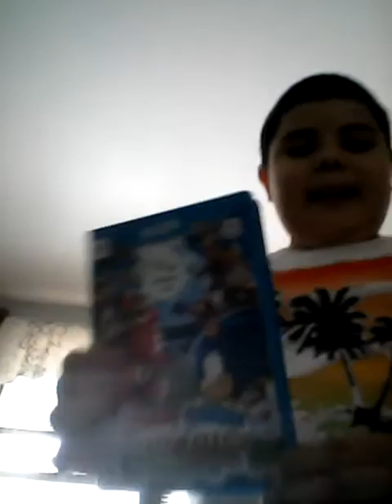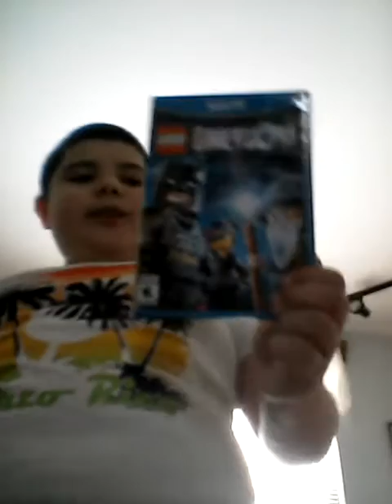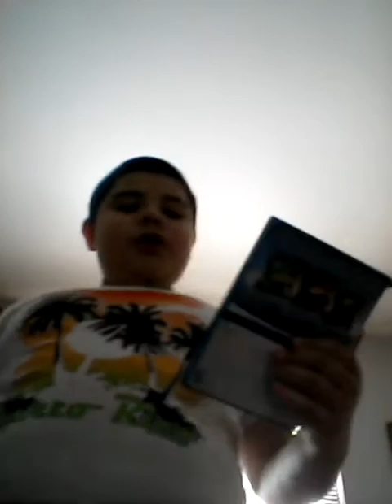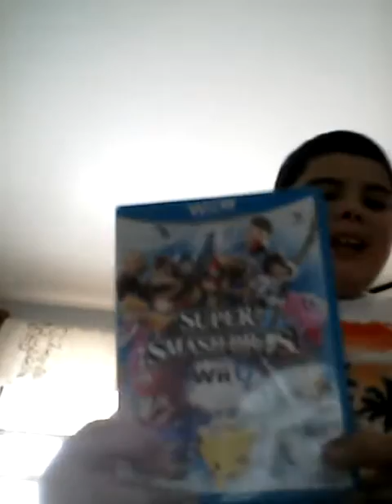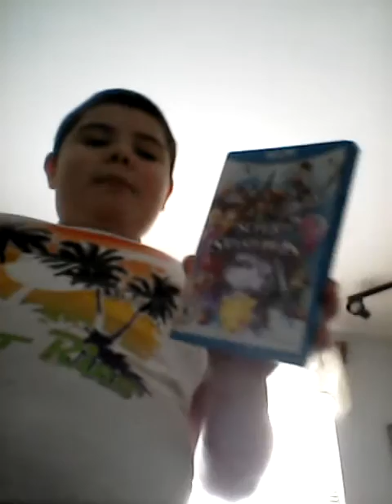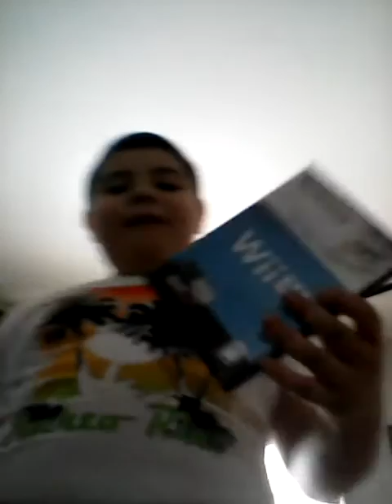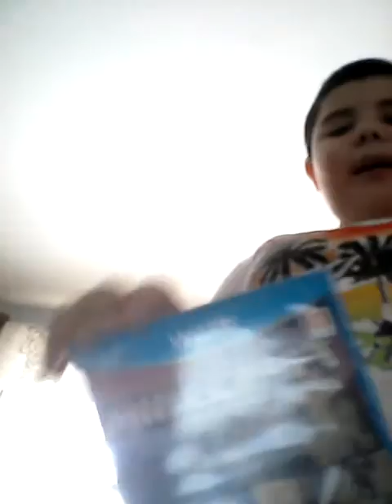Top 5 Wii u games